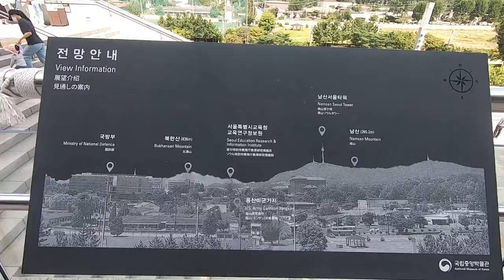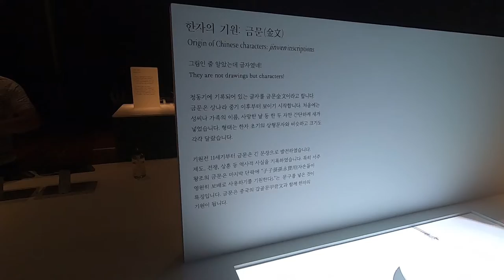[ 뽀뽀★뽀동TV 116화 ] 국립중앙박물관, 중국 고대 청동기 전시회 관람기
뽀뽀와 뽀동이가  '호모사피엔스, 진화∝관계&미래' 전시회를 보고 난 다음 향한 곳은? 바로 '중국 고대 청동기 전시회'~ 뽀뽀와 뽀동이가 역사에 대해 관심이 생겨 요새 한자 공부도 열심히 하고 있답니다. 무럭무럭 자라고 있는 뽀뽀와 뽀동이~ 늘 지켜 봐 주세요!